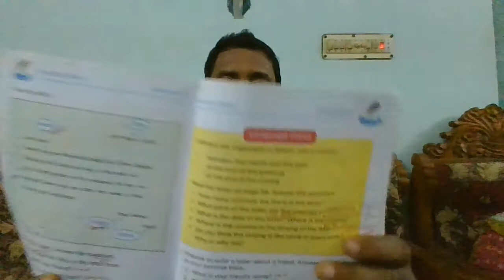Class : Four, Subject : English/শ্রেণিঃ চতুর্থ, বিষয়ঃ ইংরেজী/St. Joseph’s high school,Khulna, BD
Dear students : I am Martin Sikder, senior teacher St. Joseph’s high school, Khulna, Bangladesh. I upload this video for the benefit of the students of Bangladesh. Thanks